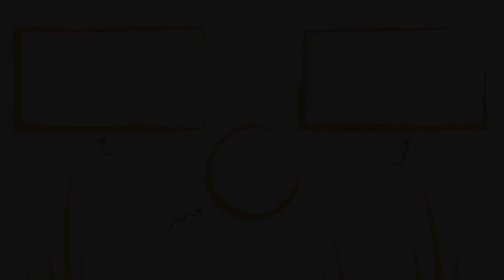Enfant colérique : pourquoi la colère est NORMALE !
🎁 Pour participer à l'atelier offert et devenir le CAPITAINE DE SA COLERE

La colère n’est pas une mauvaise émotion.
Mais dans quel cas est-elle justifiée?

Aujourd’hui Albinus va faire évoluer ta perception de la colère, qui est une émotion utile et essentielle.

Petit Pousse, qu'est-ce que c'est ?

Fondé en 2016, nous avons pu aider des centaines d'enfants à développer leur confiance en eux et être plus épanouie à l'école (et en dehors)

Sur cette chaine Youtube et notre site Petitpousse.fr, tu retrouveras de nombreux outils pour aider les enfants à ...

✔️ Développer leur estime et leur confiance en eux
✔️ Comprendre leurs émotions pour être plus serein au quotidien
✔️ Mieux s'intégrer à l'école et se faire des amis plus facilement
✔️ Apprendre plus efficacement en utilisant intelligemment son cerveau